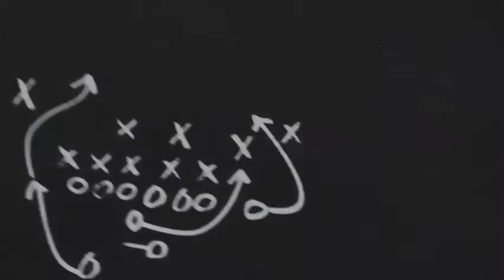make title for youtube --easy way \\how to add subscribe